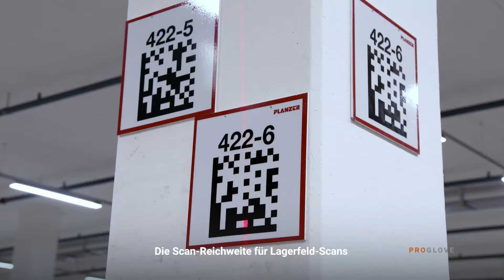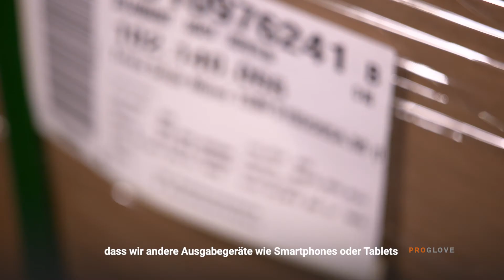ProGlove | Planzer User Story (Deutsch)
Sehen Sie wie Planzer i nder Schweiz unsere neuste Innovation, den MARK Display in ihrem Logistikunternehmen anwenden.